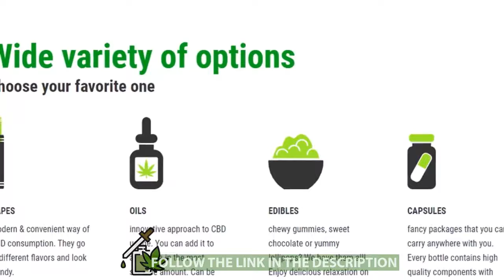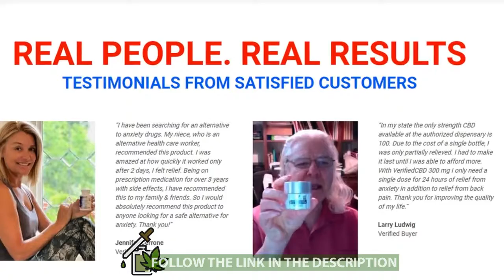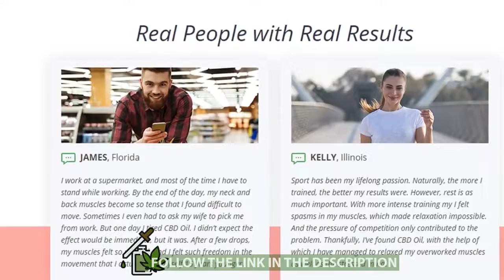Best Price Organic Cannabidiol Oils for Sale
CBD Oil works with your body to eliminate your pain from inside.
The cannabinoids found in Verified CBD Oil will be the very same substances that regulate mood and pain in the mind and body.
In just days, the cannabinoids in verified CBD Oil will tune your entire endocannabinoid system (the system of glands found throughout your body, including your brain, glands, organs )

Muscle pain, joint pain, aches, body aches - all smoothened
From the minute you take your very first fall of confirmed CBD petroleum - cannabinoids will flood your system - acting as organic neurotransmitters to prevent pain, end anxiety, ensure a fantastic night's sleep, also promote complete body equilibrium.
Your results with Verified CBD Oil will improve with continued use.
CBD is 100 percent non-habit forming and is totally safe.
It may be taken daily, has NO psychoactive properties, and won't harm you in any way.

The endocannabinoid system (ECS) modulates everything from relaxation to sleeping, eating, inflammation as well as cognitive function.
In a nutshell, the ECS is responsible for making sure the entire body is working optimally.
CBD Oil has been clinically proven to positively modulate your ECS addressing problems like stress, insomnia, chronic pain and even cardiovascular issues.
Physical Benefits: Stimulates an anti-inflammatory response that will help decrease all kinds of chronic aches and pains.
Regular use also helps support joint health, mobility, and endurance.
Emotional Benefits: Helps favorably modulate mood patterns that help reduce anxiety and stress.
Additionally, it promotes better sleep cycles.
Neurological Gains: Our CBD Oil's favorable effect on the neural network helps reduce age-related cognitive decline.
It also helps encourage attention, memory & alertness recall while reducing the frequency headaches.